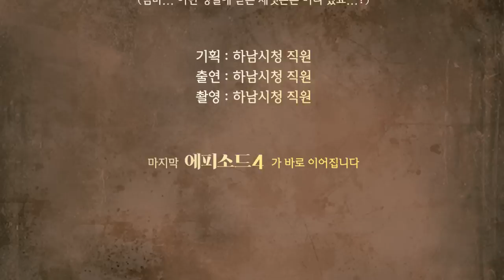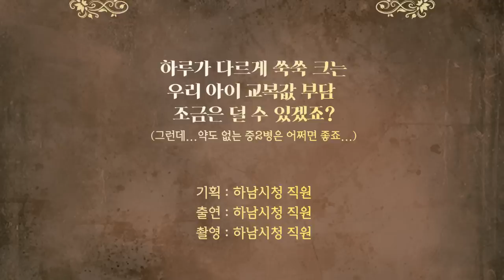하남시 드라마 패러디 슼하이캐슬 Ep 3, 4 아동수당 확대, 중학교 신입생 교복지원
하남시 공무원들이 스카이캐슬을 패러디 해보았다.
3편+4편 몰아보기! (드디어 끝인가...)

슼하이캐슬 Ep.3 “신청 안한 것이 있는지 의심하고 또 의심해”
- 2019 달라지는 행정제도 '아동수당 확대' 편 -

슼하이캐슬 Ep.4 “명품 교복이 뭐 별거냐”
- 2019 달라지는 행정제도 '중학교 신입생 교복지원' 편 -